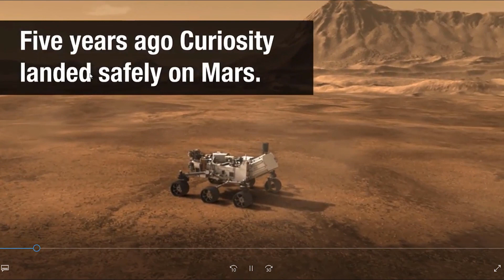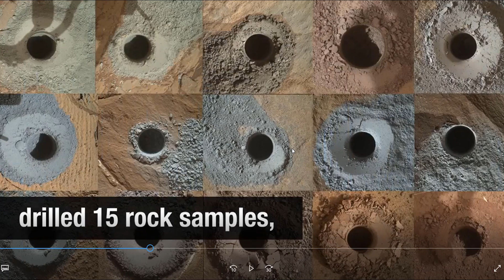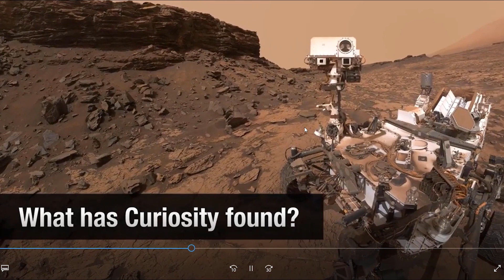Curiosity - 5 Anos de Ciência em Marte - Space Today TV News Ep.089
No dia 6 de Agosto o rover Curiosity comemora 5 anos de atividades em Marte. Desde o momento do pouso foram excelentes surpresas. Esse vídeo resume rapidamente os principais objetivos e as principais descobertas feitas pelo Curiosity em Marte. Se você quer mais dois vídeos sobre o Curiosity em Marte clique em gostei, se você não quer, clique no deslike.